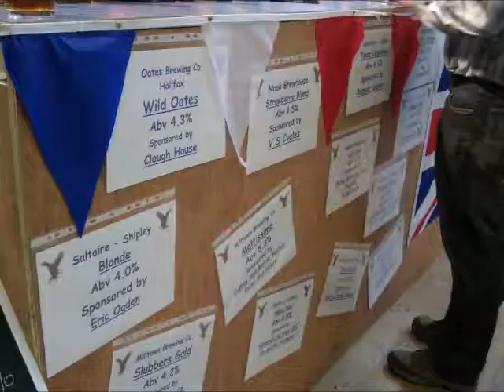GingRealAleTrail - Rastrick | 2012 Beer Festival, Church Of St John The Divine, Brighouse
Black Sheep Brewery - Progress (Bitter) 4% (St John's Rastrick Beer Festival 2012, Rastrick)

Black Sheep Brewery - Progress (Bitter) 4%

Brewed by Black Sheep
Style: Bitter
Masham, England

COMMERCIAL DESCRIPTION
Progress is a rich and pure single hopped Anniversary Seasonal Ale with the classic Black Sheep dry and bitter finish 4.0% Alc. Specially crafted to celebrate the 20th anniversary of when we first brewed and delivered our beers in 1992. Expertly brewed using just full-flavoured English Progress hops, Maris Otter malted barley and pure Dales water. This is the purest expression of our tried and trusted brewing methods and our unique Yorkshire Square fermenting system which all takes place in our home town of Masham. Raise a glass and join us in celebration of 20 years of brewing with a pint of Progress!